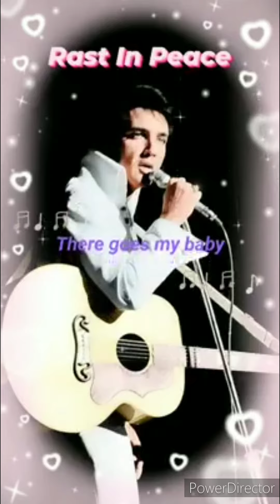Rast In Peace Elvis. 🙏 Queen- Crazy Little Thing Called Love♥️